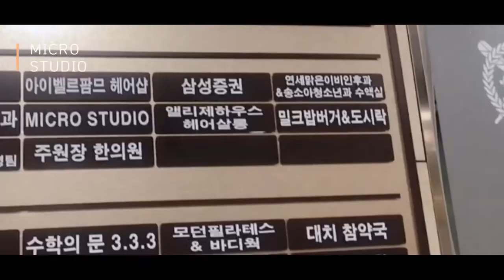[한국화가 김현정의 그림 일상 브이로그👩‍🎨]#1. 마이크로 스튜디오 ems 운동_TMT 주의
오늘은 vlog 영상을 업로드 하는데요!
EMS 운동 입니다.
20분의 운동으로 6시간의 효과를 볼 수 있는 EMS!
전기 자극을 통해 운동을 하는 것이랍니다. ^^
대치동에 있는 마이크로 스튜디오에서 운동을 하는데요!
여러분들도 운동 해보시면 큰 효과를 보실 수 있어요!!

4년동안 꾸준히 한 운동 !
제가 방문한 곳은 마이크로스튜디오 대치역점 이에요 !
주소 링크 걸어놓을게요 !
10분 체험은 무료이니 방문해보세요!

민경욱 Min, Kyung-Wook /video edit